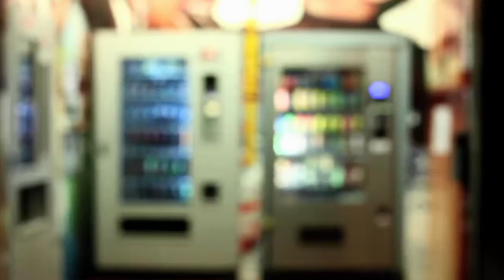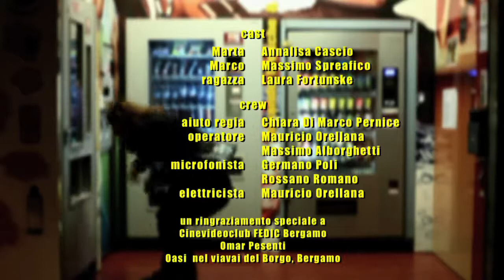L'intruso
Un uomo ritorna a casa dopo una giornata di lavoro. Una sorpresa lo attende...